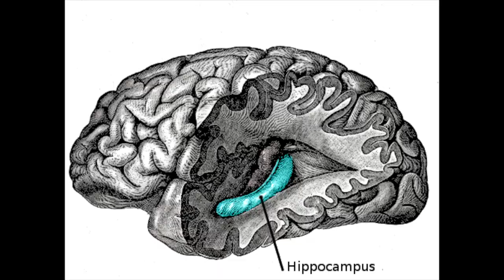Your Brain On Cell Phones || Mayim Bialik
Hi everyone! Mayim Bialik here. You may know me as Amy Farrah Fowler from The Big Bang Theory, or from Blossom, but hopefully these videos allow you to get to know me better as Mayim, too!

A recent study said that the average person uses their phone every five minutes..but I think I use mine about five times a minute!  What happens to our brains when we use smart phones? Turns out: a lot.

About Mayim Bialik:
You ​might know me as Amy Farrah Fowler from The Big Bang Theory or from Blossom​ but there are so many other parts of me that you might not be aware of​!​​  I’m trained ​as a​ neuroscientist, ​I'm ​a passionate activist, an observant jew, a​ perfectly imperfect​ mother, and ​I'm a complicated human being​ like many of you​.  This is the place where I wear ​all of those hats - and none of them have a flower on them! ;)